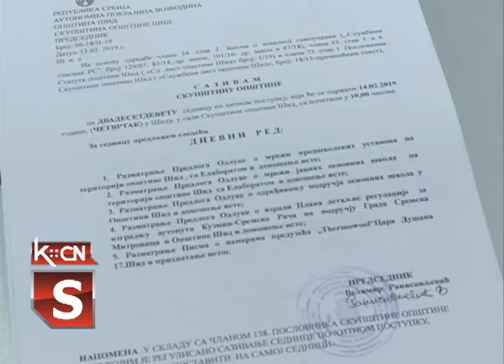Sednica SO Februar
U Šidu je danas zasedala Skupština opštine Šid na svojoj 29. sednici sazvanoj po hitnom postupku. Pred odbornicima je bilo svega 5 tačaka dnevnog reda a prve tri su se odnosile na mrežu predškolskih i osnovnih škola. Odbornici su danas usvojili odluku o izradi Plana detaljne regulacije za izgradnju auto-puta Kuzmin – Sremska Rača i upoznali se sa Pismom o namerama austrijskog investitora koji je već  registrovao firmu u Šidu i ima nameru da uposli 50 ljudi.